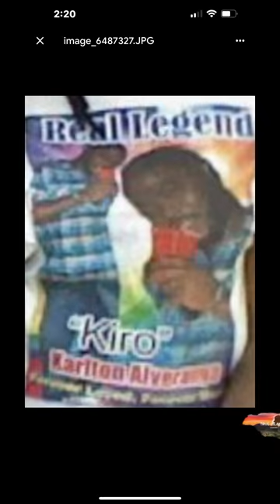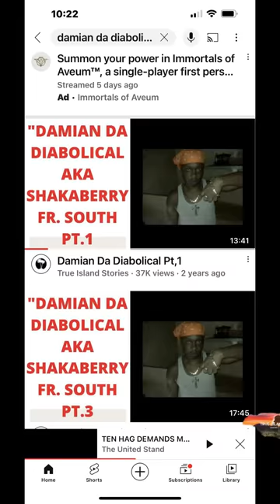'RYAN PEMBRIDGE' OC' LITTLE BLACKS' DED DA SAME PLACE HE DIRTED DIS TOP TIVOLI GRIM PT/1.. VOL/3